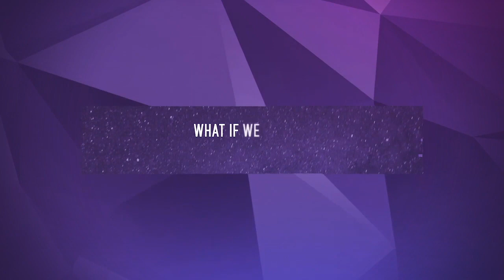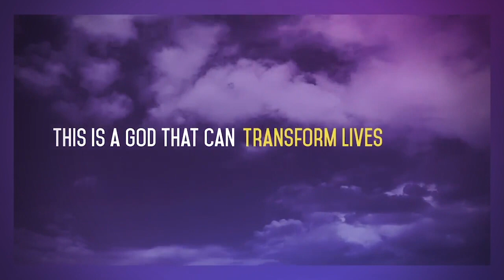Global Midweek 6-3-20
A relaxed time to connect during the week.
Today Pastor Russell looks at Proverbs 16:9 and also talks about where we are as a Church and plans for the near future.
The song "Trust in You" is a cover done by Valarie Guajardo and can be found here:

Music video by Lauren Daigle performing Trust In You. (C) 2015 Centricity Music